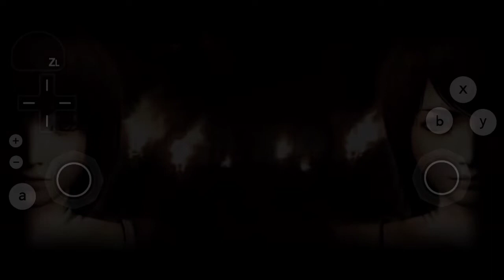Project Zero 2 [Undub] | Dolphin Emulator Android | Chapter 2 ~The Twins~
• Also known as Fatal Frame 2 : Crimson Butterfly
My Device:
Xiaomi Mi 10T Pro 5G
Snapdragon 865
8gb/256gb
144hz Display